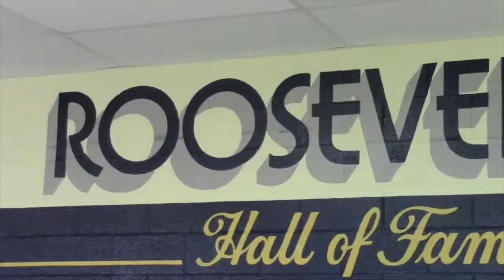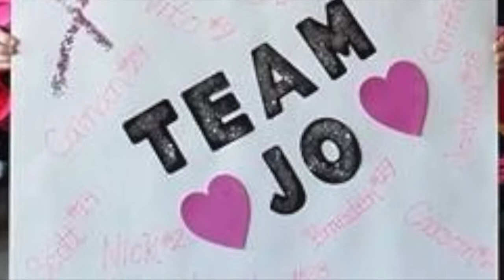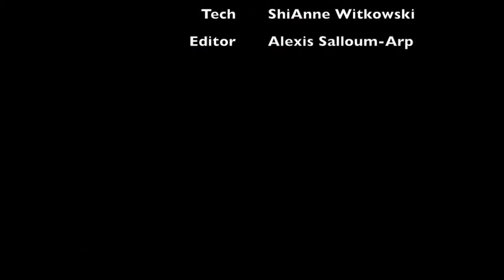Daily Dose Monday, November 10